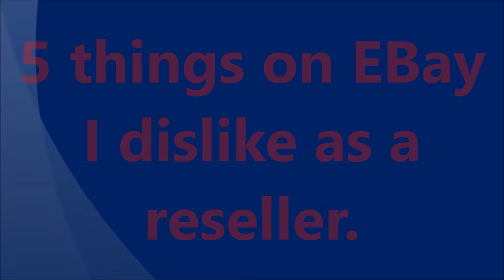5 Things on EBay i dislike as a reseller.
5 Things on EBay I dislike as a reseller.